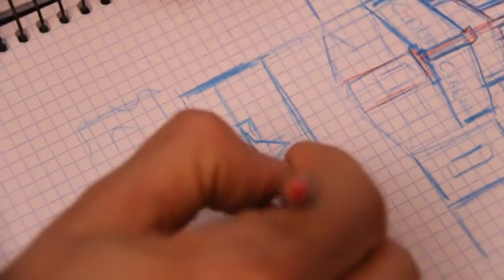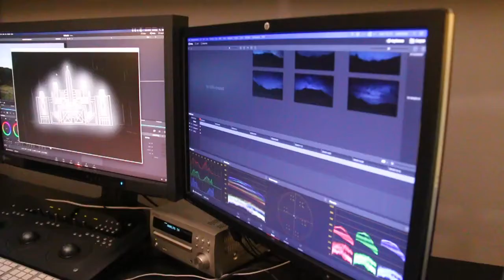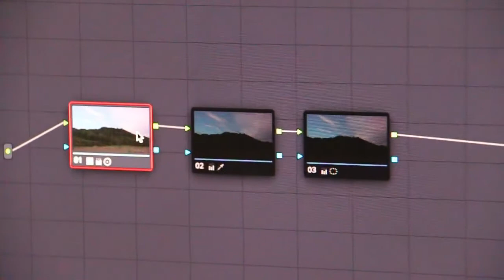Alex Villagrasa: "La realitat necessita efectes especials"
L'estudi de l'Alex Villagrasa al carrer Còrsega de Barcelona no té ni rètol a l'entrada. No és perquè estiguin en obres -estan ampliant l'espai per poder treballar encara més-. És perquè de tan tímid, preferiria passar desapercebut. No el trobareu rodejat de gent ni entre la multitud. Al seu despatx, grans pantalles i alguns ninos. Un coco amb cara és el contable i d'altres, són records de viatges. I una mica d'infància, de la imaginació desbordant del nen que encara és i que el fa brillant fent la seva feina: explicar històries i posar efectes especials per a que els altres les expliquin millor. No en va va néixer el mateix any que Star Wars. Ha estat nominat als Goya, ha guanyat un Gaudí, però el que realment el motiva és intentar fer feliç a la gent amb el cinema. I en això està, perquè pensa que el món ha de canviar -li caldrien molts efectes- i potser una pel·li, un curt o un videoclip suposen un granet de sorra. Li fan por els pallassos i no li agraden les històries de terror. Estrany? Sí, perquè ha participat en la saga de REC i a Buried. Per motivar-lo, poseu-li Cantando bajo la lluvia. O porteu-lo a Lleida. Diu que mai deixarà d'estar empadronat a la seva ciutat.

Hem treure-li els efectes especials i saber com és l'Alex Villagrasa.